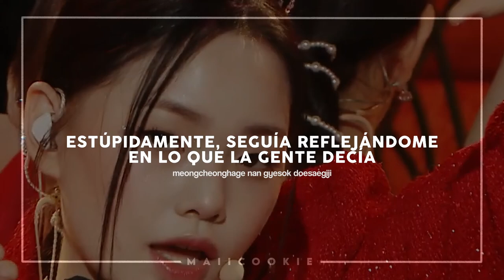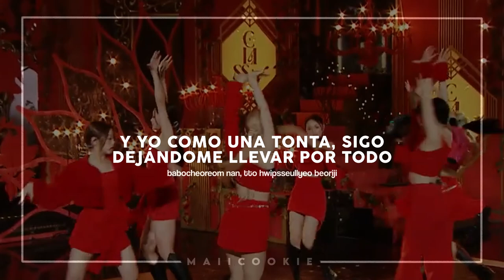Tick Tick Boom [Live Stage] - CLASS:y - Sub Español (Easy Lyrics/Rom)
✦ STREAM A LOS M/V OFICIALES: - ✦

tick tick boom classy sub español
tick tick boom classy letra español
tick tick boom classy traducción español
tick tick boom classy español
Yoon ChaeWon, Won JiMin, Hong HyeJu, Myung Hyung Seo Kim SeonYou, Kim RiWon, Park BoEun